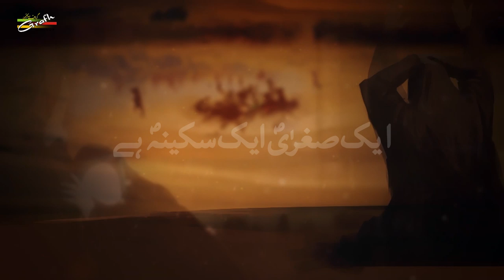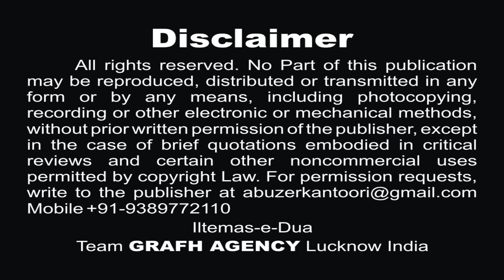Noha Shahadat Bibi Sakina 2019 | Ek Sughra Ek Sakina | Ayan Zaidi (Urfi) | Asad Zaidi | Nohey 2019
नौहे 2019-20 | Nohey 1441
Reciter - Janab Ayan Zaidi (Urfi)
Poet - Maulana Asad Zaidi

Our Branch Office :
GRAFH AGENCY

Presented By : Mohd. Asghar Kintoori & Karrar Haider Jaan Jarwali
Cameraman : Rahul Singh Chauhan, Mehdi Haider
Camera Asstt. : Mehdi Hasan "Sonu", Shauzab Zaidi, Meesam
Production Manager : Mahtab Husain & Mahmood Rizvi
Video Editor : M. Abuzer Kintoori